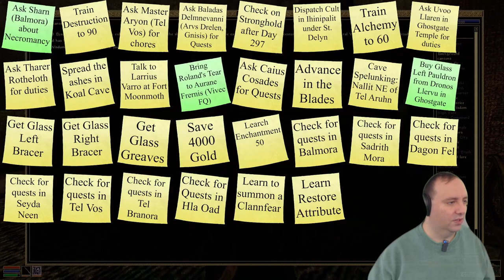Panthi Plays Morrowind 121- The Cult of Sheogorath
We dispatch the evil cult and I learn how to pronounce "Sheogorath"...